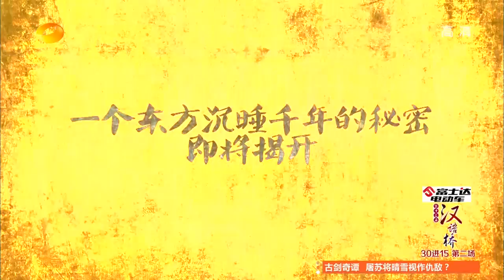第十三届"汉语桥"The 13th Chinese Bridge Competition-trailer for next episode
第十三届"汉语桥"世界大学生中文比赛22日在湖南卫视播出开幕式。来自不同国家、不同肤色、不同民族，却怀揣着同样"中国梦"的年轻人，和文化艺术界大师汇聚一堂，上演了一场精彩纷呈的"汉语盛宴"。 本届"汉语桥"世界大学生中文比赛以"我的中国梦"为主题，致力于中国传统精粹文化的传播，力图让世界优秀青年更深切地感受到中华文化的博大精深。开幕式上，梅葆玖、单田芳、易中天、元华等文化艺术界大师亲临现场，分别以京剧、评书、解字、武术的形式展现了中华文化之美。
The 13th Chinese Bridge is a Chinese Proficiency Competition for Foreign Students produced by Hunan TV. Students from different parts of the world come together to pursue the China Dream with Chinese cultural experts. This season’s competition theme is “My China Dream”. Students learn and obtain a better understanding of Chinese culture through different categories. Chinese opera, book commenting, word explanation and martial art are performed by Chinese cultural masters on the show opening ceremony.

【欢迎加入】Follow our Hunan social media to get the latest updates